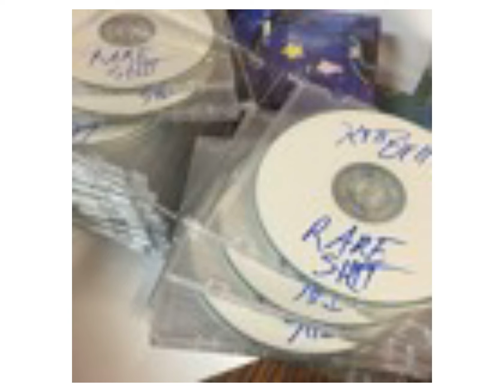SHANE GETS TOO MOTIVATED [OUTRO] - Kill Bill the Rapper